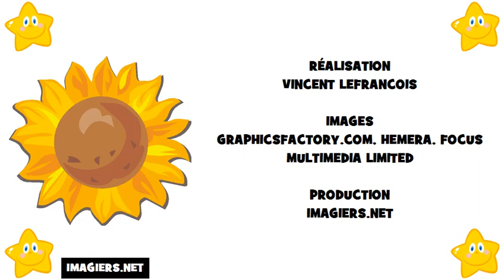خطابات الفرنسية # الأبجدية الفرنسية